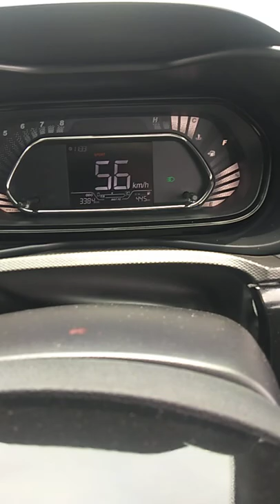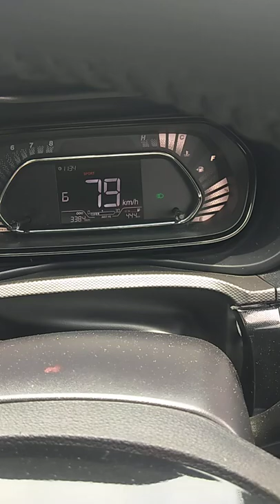tata Nexon car driving करते समय ध्यान से देख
Videos

12:26

Tata Nexon Test Drive Review - Autoportal

YouTube · Autoportal

28-Jul-2017

10 key moments

12:29

2020 TATA Nexon Facelift Drive Review, First Impressions, Test ...

YouTube · The Car Guide - Rishabh Arora

29-Jan-2020

5 key moments

10:40

2021 Tata Nexon Drive Review | Petrol MT | Real Test Drive ...

YouTube · Auto Crew

13-Mar-2021

Web results

Is Nexon difficult to drive?

Is Tata Nexon good for city drive?

Is Tata Nexon a good car for long drive?

Is Tata Nexon worth buying?

Feedback

Web results

Tata Nexon Test Drive booking in Hyderabad - Carbing

Tata Nexon test drive Near me

Tata Punch test drive booking online

Tata Nexon test Drive booking online

Tata Motors test drive booking

Tata Nexon test drive Noida

Tata Nexon EV test drive

Web results

Q. I want the test drive of Tata Nexon. - ZigWheels

8 answers

I want the test drive of Tata Nexon.

For this, we would suggest you to get in touch with the nearest dealership in your respective ...  More

0 votes

I want to have a test drive  More

0 votes

Yes  More

0 votes

Text driving  More

2020 Tata Nexon facelift review, test drive - Autocar India

28-Jul-2020 — Tata has been installing drive modes on its cars for some time now, and we're happy to report, all three appear well defined. Eco, unlike ...

Once test drive it, your thought must be changed - Tata Nexon Review ...

DRIVING: Few thousand kilometers. All you need in a car Good choice to buy 1. Looks good 2. Petrol milage good 3. Features sufficient 4. Broad tyres 5.

4.6(1,327)

Images

nexon facelift

electric car

tata motors

nexon diesel

nexon electric

nexon petrol

electric vehicles

nexon 2020

2020 tata

ev battery

tata electric

petrol engine

suv

nexon xz+

12:26

Feedback

Web results

2020 Tata Nexon Test Drive Review - MotorBeam

29-Aug-2020 — Tata Nexon – well this is a car that is popular both offline and online. Since its launch in 2017, it has found a good number of buyers while ...

4.9(3,498)

Ads

Book now | Go NexLevel with Tata Nexon - EMI From Just ₹5,555*

Available in Royale Blue, Atlas Black, Flame Red, Calgary White & more stunning colours. Fortified Cabin, Dual Front Airbags, Reverse Camera...

15 km · Mohammed Jamalpur · Mohammed Jamalpur,

18 km · Jajpur · kalyan pur, trupti auto motives, Kusuma Road

Tata Nexon automatic test drive

Tata Nexon test drive Mumbai

Tata test drive at home

Tata Nexon EV test drive near me

Tata Nexon petrol Test drive

Tata Nexon test drive Chennai

Tata Nexon test drive Bangalore

Tata Nexon test drive Hyderabad